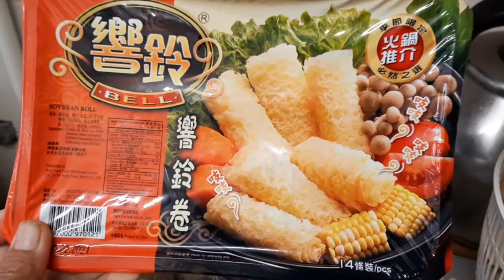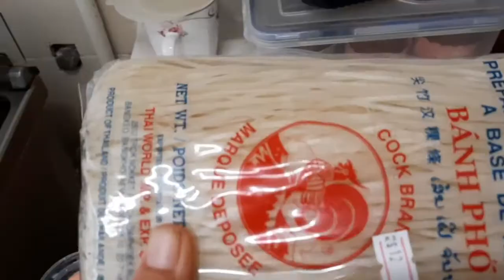HOTPOT PREPARATION CHINESE HOTPOT FOOD FOR WINTER SEASON,, HK OFW LIFE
hotpot this how prepare if we have hotpot party in the house ofw life work mode always cook more always,, keep watching guys thank you love you all